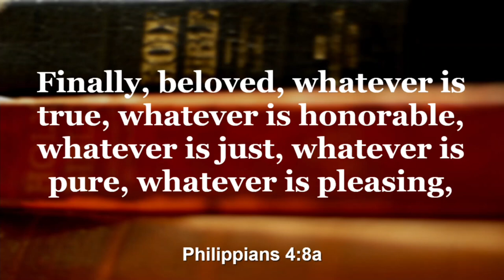Feast of St. Mary // Episcopal Sermon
Fr. Christian and Rev Patsy Preach from St. Mary's in Stuart FL.